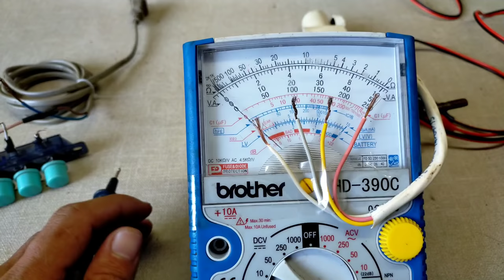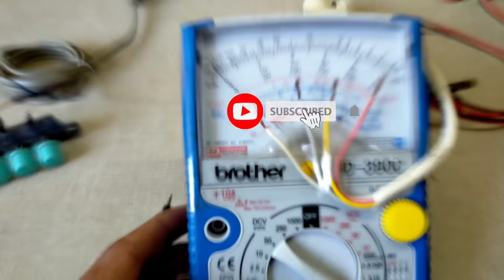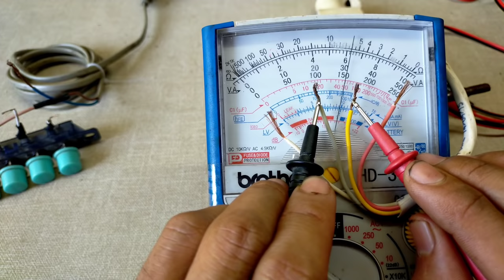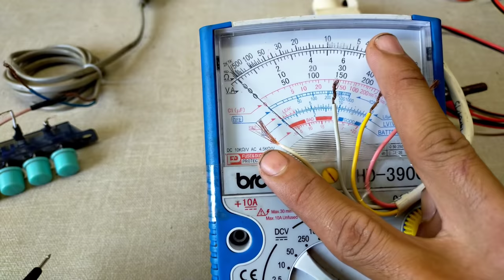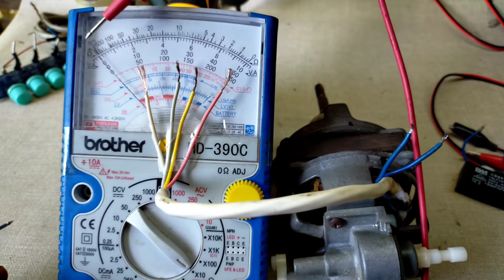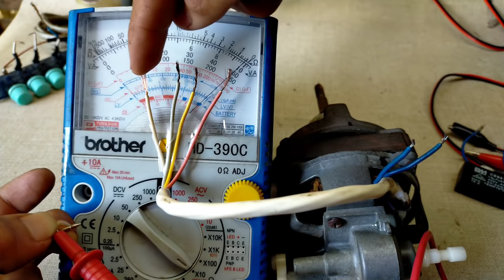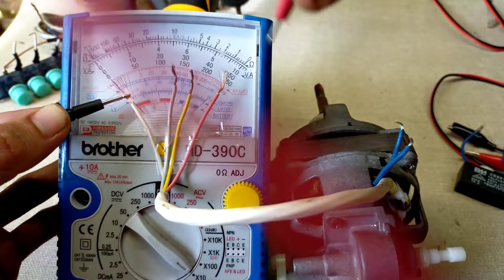Paano hanapin ang common at speed connection Sa dalawang paraan .